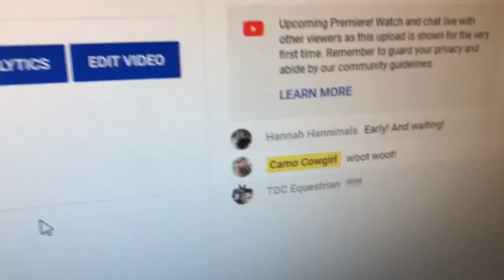Riding Vlog and Christmas Preparation! Vlogmas Camo Cowgirl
Let me know if you guys enjoyed this video, I’m trying to branch out on this channel and do more stuff that’s not centered around the horses.

Fill out this google form and you will be entered!
for amazing mane and tail care and supplements!
Zippy AQHA palomino 14 year old mare!
Duramax AQHA sorrel 4 year old
gelding!